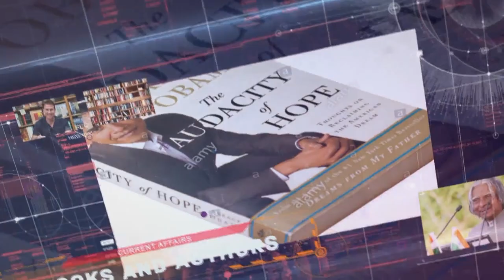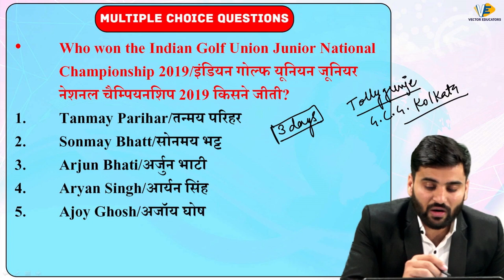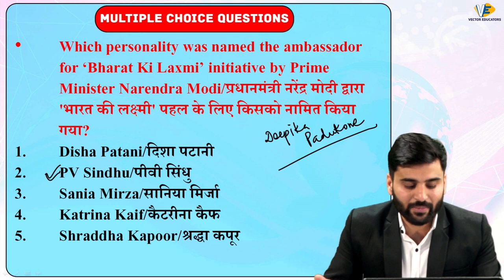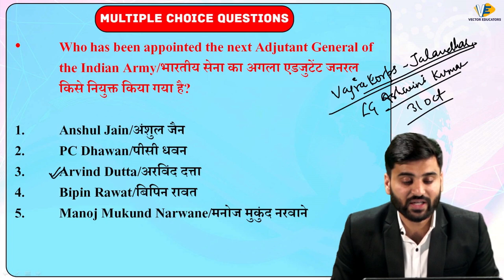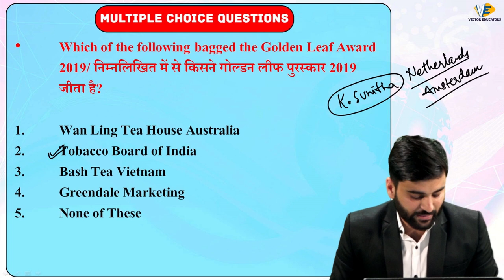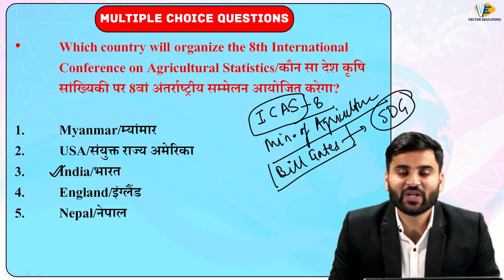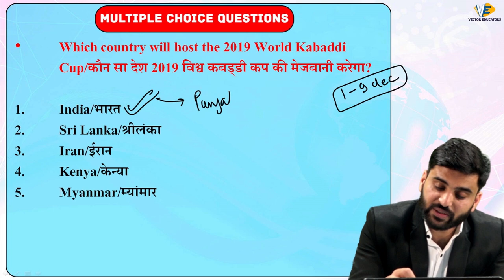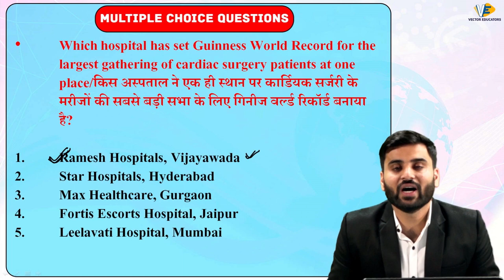The Current Affairs Show MCQ's | By Navdeep Sir | Vector Educators